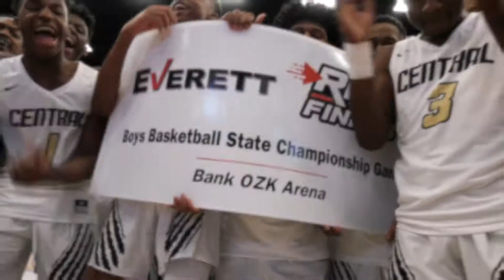Central looks to repeat as state champs with new-look team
Trying to build a dynasty.
Little Rock Central looks to ride a rebuilt roster to a state title repeat.